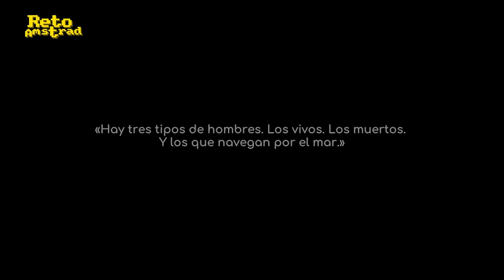UNDER THE WAVES | EP 1 | VIDEOAVENTURA ACUÁTICA | MISTERIO EN EL MAR | ESPAÑOL | COMENTADO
Tras una separación traumática,  nuestro protagonista acepta un empleo que le aísla del mundo  durante meses en una estación submarina. Aunque aquí hay algo más que un drama emocional.

QUANTIC DREAM es la "maestra" del género narrativo interactivo  donde prima la narración de una historia poniendo al servicio de esta cuantas mecánicas se tenga a mano con la condición de no estorbar el avance de la historia ni distraiga al jugador  en exceso. Un riesgo como hemos visto con LIFELESS MOON ya que puede que al final no tengamos nada entre las manos más allá de un paseo recogiendo piedras.